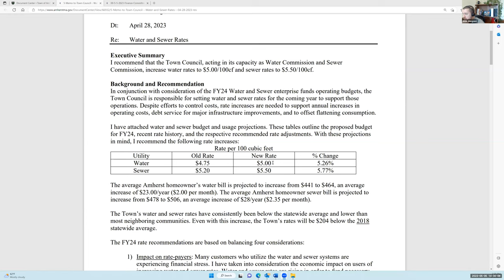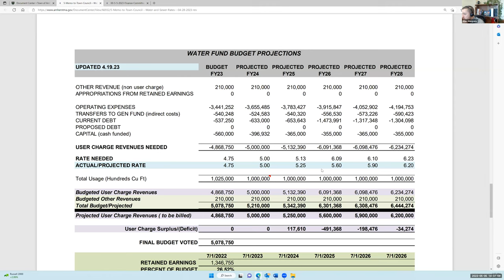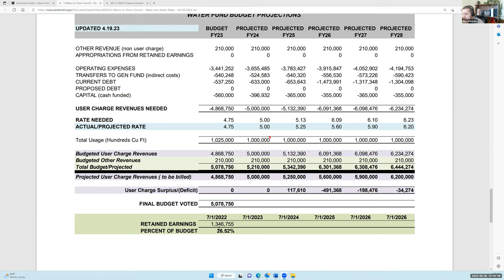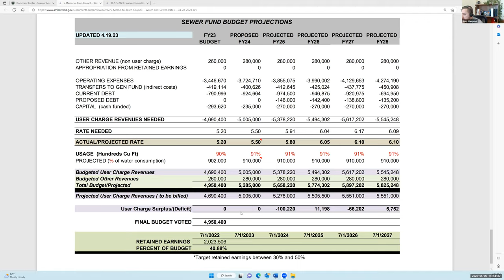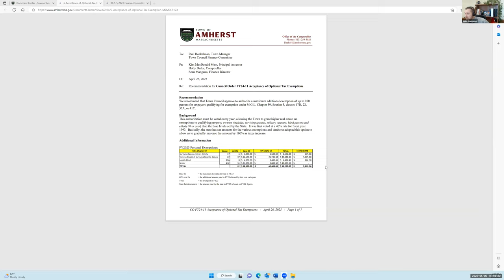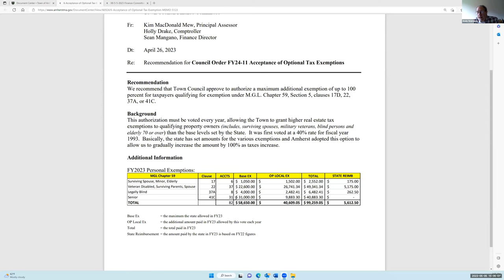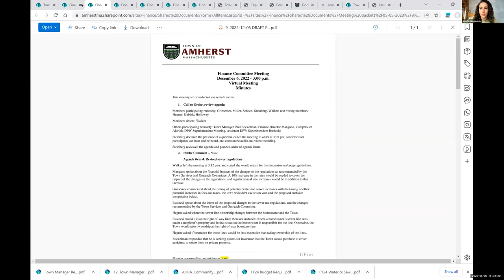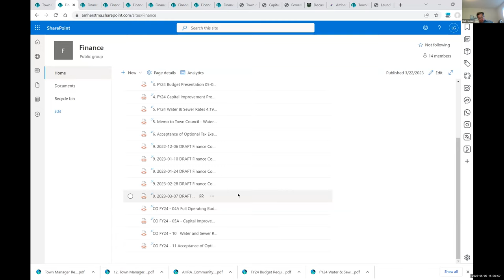Finance Committee & Town Council May 5, 2023